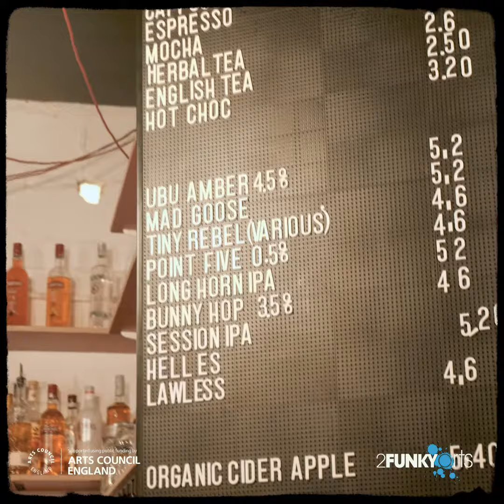And Still I Rise Centrala Highlights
Meet the exceptional artists from our amazing And Still I Rise Tour!

They showcased new and exciting music, to reflect and celebrate the vibrancy of black history and culture.

- Data
- JayaHadADream
- Kupid the King
- Megs
- Davina SongBird
- D’Vybrant
- LVT
- SunSun
- Mr Supreme
- J Littles
- SPEN
- Lickle Jay

Performance footage coming soon.
Video by Saunders Multimedia